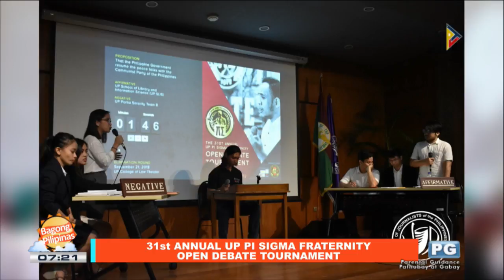ON THE SPOT: 31st Annual UP Pi Sigma Fraternity Open Debate Tournament